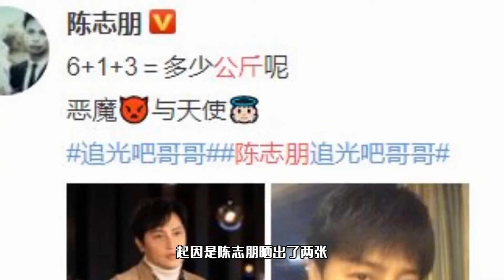陈志朋减肥10公斤瘦上热搜，终于抛弃油腻，帅回当年模样